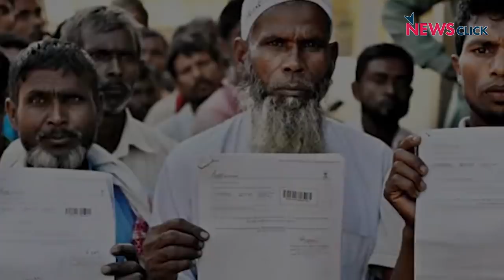असम और एनआरसी पार्ट 2 : बेघर हुए लोगो की आवाज़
3,30,27,661 लोगो ने असम में अपने नाम एनआरसी में जुड़वाने के लिए आवेदन दिया था,पर फाइनल लिस्ट से 19 लाख से अधिक लोगो को बाहर कर दिया गया ।  आइए सुनते है उनमे से एक आवाज़ को